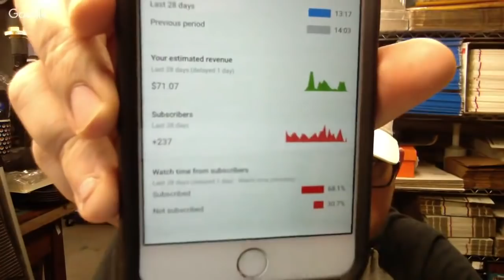Mid morning packing eBay SOLDS, Q&A Hodgepodge 28Jan2019